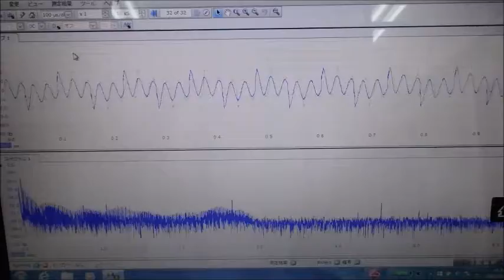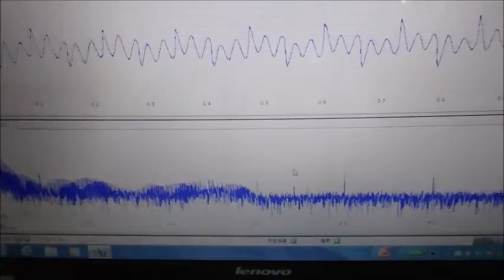超音波による、ナノレベルの攪拌・乳化・分散・粉砕技術 ultrasonic-labo